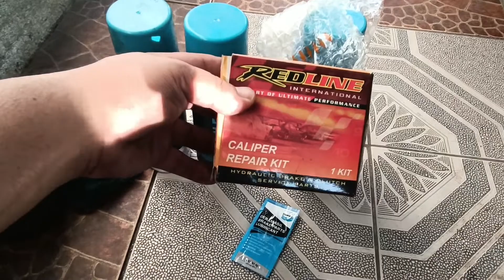Inspection and Cleaning of Brake Caliper and Replacement of Sliding Pin Boots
Cleaning and replacement of boots for stucked-up brake caliper sliding pins